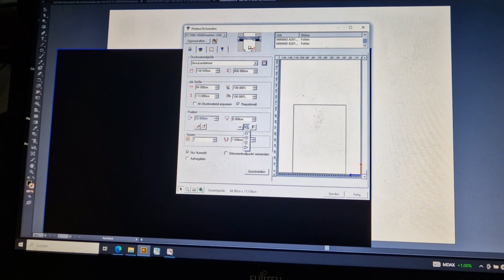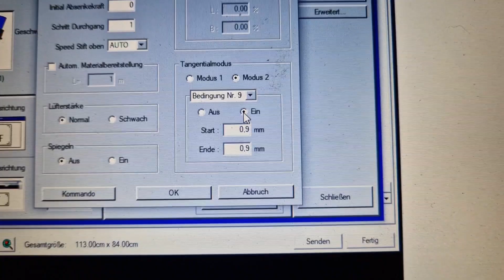Professionelle Zuschnitte - So wird jeder Werbetechniker zum Meister des Überschnitts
In diesem Video erfährst du, wie du in der Welt der Werbetechnik zum wahren Meister der professionellen Zuschnitte mit Überschnitt wirst. Wir teilen bewährte Tipps und Techniken, die dir helfen, gestochen scharfe und einwandfreie Werbeschilder und Grafiken zu erstellen. Egal, ob du ein erfahrener Werbetechniker oder ein Neueinsteiger bist, hier findest du wertvolle Einblicke, die deine Fähigkeiten auf das nächste Level heben werden.

Jetzt Muster anfordern und Testverkleben!!!

Mo.-Do. 9 bis 16Uhr
         Fr.  9 bis 14Uhr

Gütersloher Str. 69 a
33161 Hövelhof